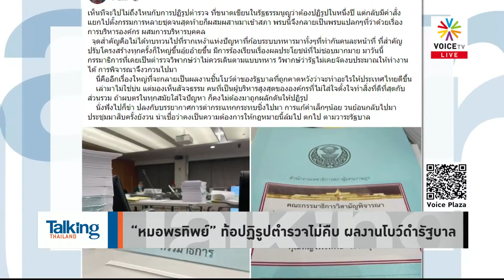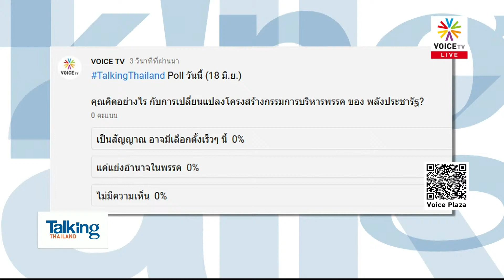Talking Thailand - ยุบสภา! แน่ยิ่งกว่าแช่ “แป้ง” เหตุ “ธรรมนัส” โผล่รับเป็นเลขาพปชร. รับมือเลือกตั้ง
-  พูดออกมาได้! ปชช.ต้องช่วยคิดช่วยทำ อย่าให้รบ.แบก
- ‘ประยุทธ์’ โร่ตรวจโควิด หลังแม่บ้านที่สภาติดเชื้อ
- “อนุทิน” เผยแผนกระจายวัคซีน–ยังไม่ลดกักตัว 7 วัน
- ศบค. เคาะแผนจัดสรรวัคซีน จ่อใช้ซิโนแวค 47 ล้านโดส
- เดลตาดุ! หมอ-พยาบาลอินโดฯ ติดโควิดแม้ฉีดวัคซีน
-  เตือนก็ไม่ได้! โฆษก พท.ถูกแจ้งจับ พ.ร.บ.คอมฯ
- คนสิงคโปร์อยากฉีดซิโนแวคมากกว่าไฟเซอร์...เป็นเฟคนิวส์
- “ซัยโจ เด็นกิ” พัฒนาระบบแลกเปลี่ยนอากาศป้องกันโควิด
- เปิดผลจัดสรรซิโนฟาร์ม-โอนเงินภายใน 3 วัน
- รพ.ธนบุรีเผยจะให้ยืนยัน-จ่ายจอง “โมเดอร์นา”ก.ค.นี้
- รัฐช่วยบรรเทาหนี้-โรงรับจำนำลดดอกเบี้ยผู้ถือบัตรคนจน
-  แนะอัพเดตแอปฯเป๋าตังก่อนใช้สิทธิ “คนละครึ่ง”
-  พปชร. เลือก “บิ๊กป้อม” กลับหัวหน้า-“ธรรมนัส” เสียบเลขาฯ
- “ธรรมนัส” ประกาศพา พปชร.กวาด ส.ส.อับดับ 1
- สามมิตรถอย – “สมศักดิ์” ยินดี “ธรรมนัส” นั่งแทน “อนุชา”
-  “ชวน” ไม่บรรจุญัตติแก้ รธน. ม.256 ตั้ง ส.ส.ร.
-  “พรเพชร” ให้ ส.ว.ศึกษาร่าง รธน. รอบคอบก่อนโหวต
- ปชป.ขอรอดูร่างแก้ รธน. ฉบับ พปชร. ก่อน
- “โรม” ถาม ปชป. เมื่อไหร่จะหยุดพายเรือให้โจรนั่ง
- “หมอพรทิพย์” ท้อปฏิรูปตำรวจไม่คืบ ผลงานโบว์ดำรัฐบาล